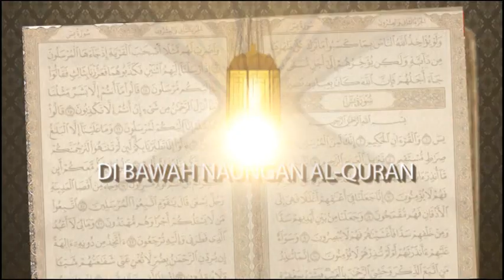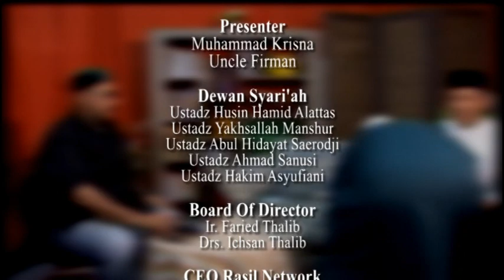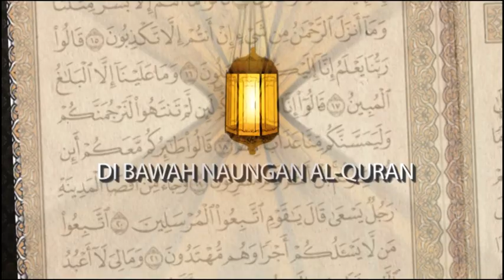Kebohongan Dalam Tafsir - Ustadz Husein Al Attas Dialog Pagi